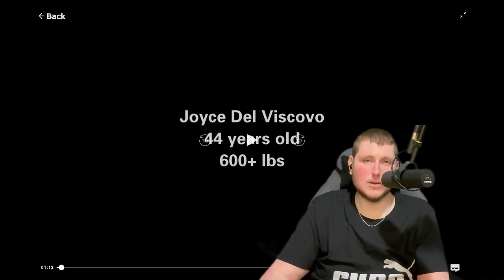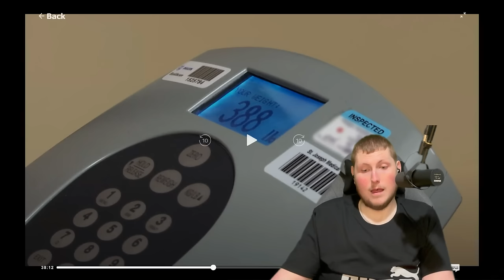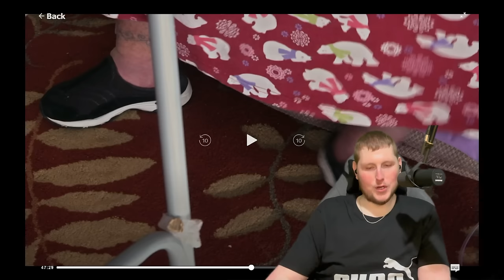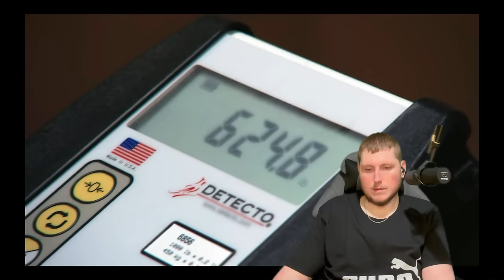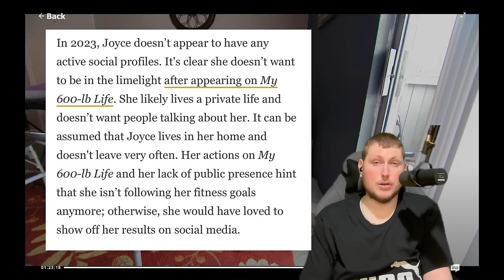Joyce Is In Denial - My 600 Pound Life Reaction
Joyce was her own worst enemy at the end of the day. The lack of accountability is kind of astonishing. joyce i wish you the best. Love you guys!!!

Original Video
Joyce